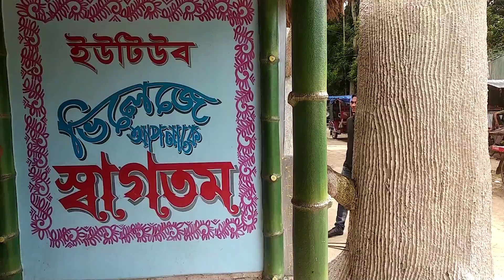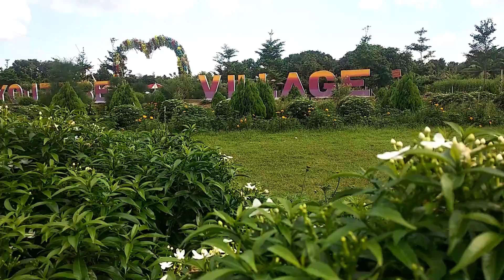জামাইয়ের সঙ্গে কোথাই ঘুরতে গেলাম ?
অনেক দিনর পর মাহী কে নিয়ে  ঘুরতে  গেলাম  শিমুলিয়া   ইউটিউব ভিলেজে |
Shimulia, Khoksha, Kushtia